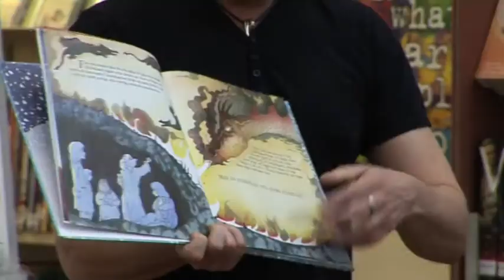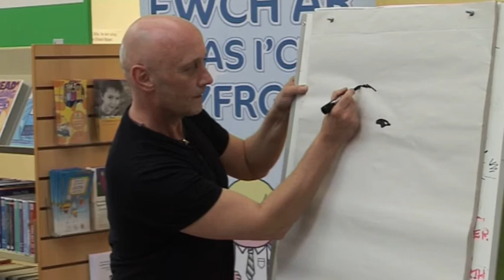Libraries Fortnight - Illustrations Workshop at Caldicot Library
This event formed part of Libraries Fortnight (1st-14th November 2011). Over 400 free events took place for all the family in libraries and local communities across Wales. The festival was granted the Inspire mark by the London 2012 Inspire programme which recognises innovative and exceptional projects directly inspired by the 2012 Olympic and Paralympic Games.

For all the news on Libraries Fortnight and Welsh Libraries please visit librarywales.org

Welsh Libraries Fortnight was one element of the Welsh Government's strategic development programme for libraries in Wales.